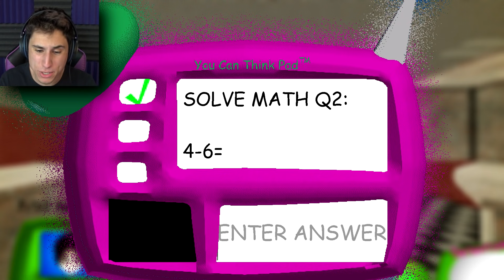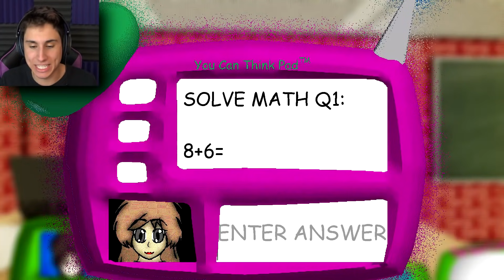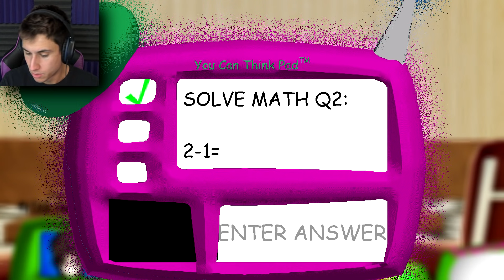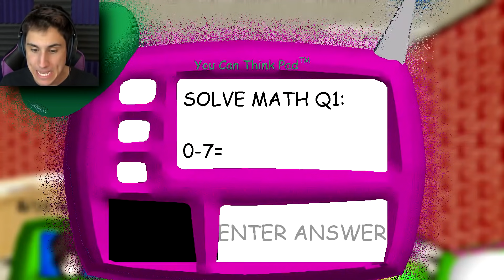BALDI IS A GIRL AND PLAYTIME IS A BOY! | Baldi's Basics Mod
Baldi is a girl and Playtime is a boy in this new Baldis Basics Mod | The Frustrated Gamer is back with a new baldis basics in education and learning update. This is a funny baldis basics mod called Baldi's Basics Genderbend where Baldi is a girl and Playtime is a boy! See if I can collect all 7 notebooks before baldi finds me! Let's play baldi's basics mod with The Frustrated Gamer!

► More funny baldi's basics gameplay!